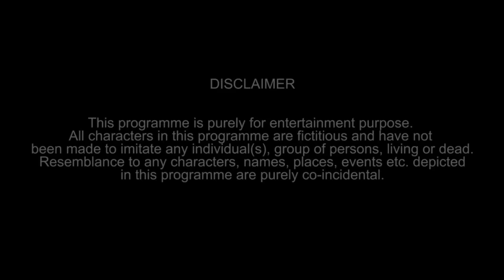Ladies Special: Types Of Single Girls | E01 ft. Nora Fatehi | The Timeliners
Let's take you on a hilarious solo trip of different types of single girls. Which kind are you?
The third chapter of FLAMES releases on 26th January!
'My Birthday Song' starring Nora fatehi & Sanjay Suri will release on 19th January. The movie has been written and directed by Samir Soni.

Credits:

Channel Head: Akansh Gaur
Written by: Prakriti Kargeti
Co-Written by: Shefali Parashar & Anubhav Parsheera
Directed by: Simarpreet Singh
Creative Director: Apoorv Singh Karki
DOP: Georgy John Panicker
Edited by: Rishab Malhotra
Production Design: Beeva Mahajan
Line Producer: Puneet Waddan
Chief Assistant Director: Sanjeev Joshi
Assistant Directors: Manasvi Sharma, Akhilesh Vats & Sahil Verma
Graphics: Niharika Singh & Tushar Manocha
Assistant Art Directors: Shweta Yadav
Post Production Supervisor: Neel Jadhav
Production Manager: Irshad Ali
Marketing: Siddhant Grover & Bhavya Prabhakar
Finance: Manish Saini, Nikita Joshi & Ravi Mittal
Legal: Megha Gupta
Cast: Nora Fatehi & Ambrish Verma
Secondary Cast: Shreya Mehta, Sahil Verma & Sanjeev Joshi
Special Thanks: Tracy Dsouza